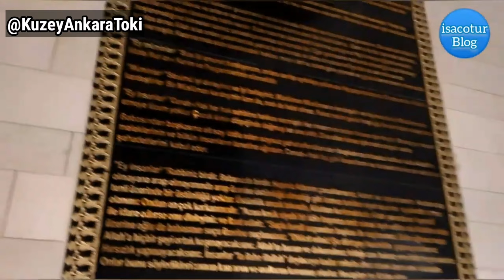Kuzey Ankara Camii ve Külliyesi